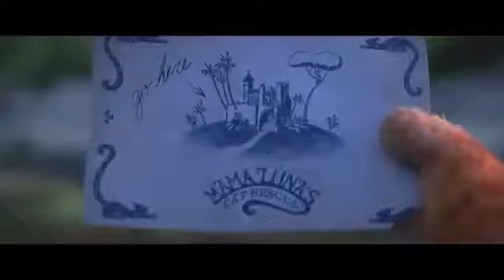O GATO DAS BOTAS: O ÚLTIMO DESEJO - (Trailer dobrado Portugal)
Estreia prevista em Portugal:  8 de dezembro de 2022